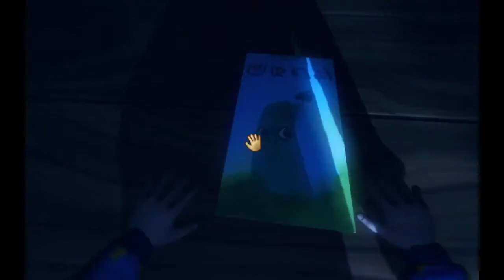Among The Sleep - Stream Highlights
Highlights from my Halloween stream of Among The Sleep